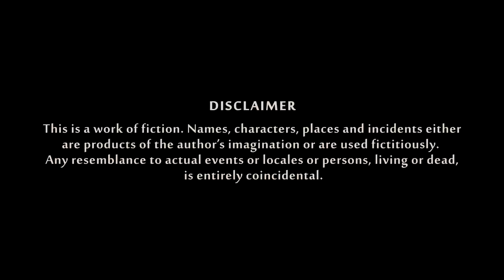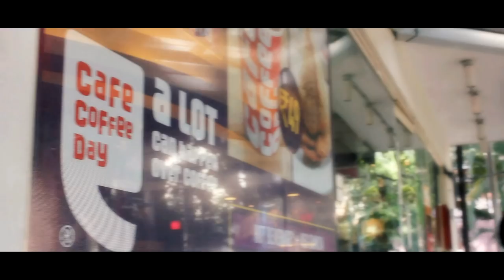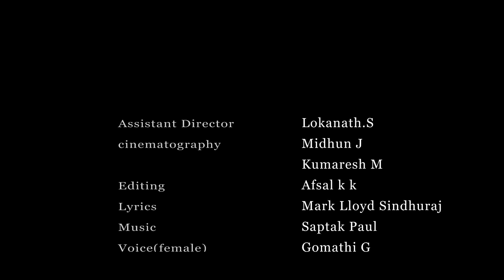NALLA NANBAN Tamil Short Film ( Official HD )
NALLA NANBAN  ( A Good Friend ) Tamil Short Film
Directed By: Kumaresh M
Asist. Director: Lokanath S
Editing: Afsal shaji
Cinematography : Midhun j , Kumaresh M & Chetan
Lyrics : Mark Lloyd
Singer : Satheesh E K

Production: Pocket Money Entertainment production
Casting: Afsal shaji , Ruby Naaz & Cyril Victor.